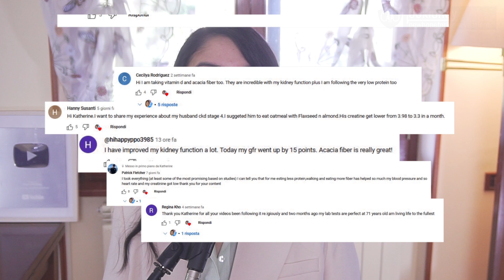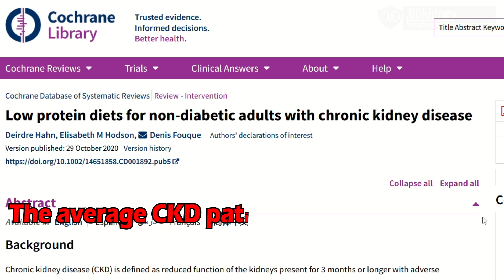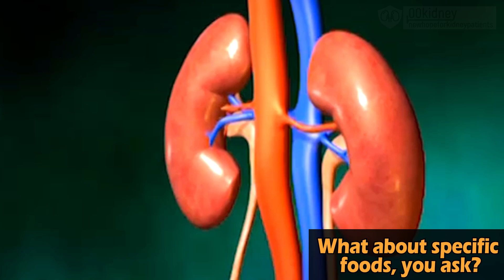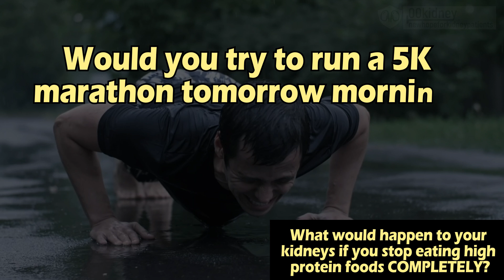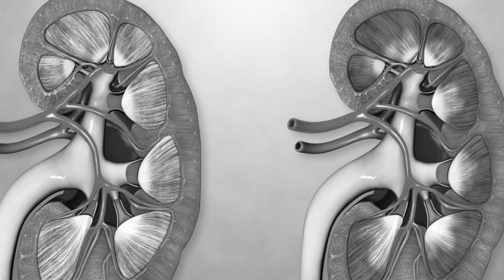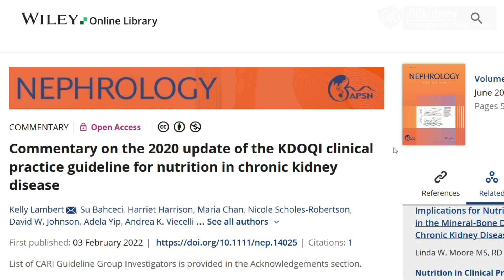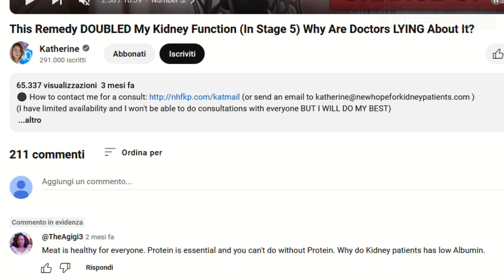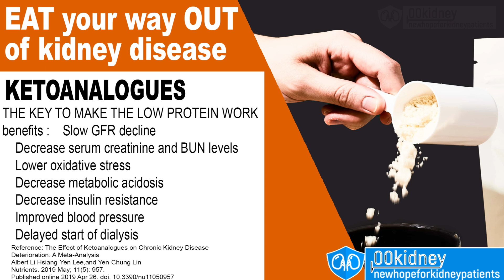Why This Protein Is The Key To STOP Kidney Disease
TIMESTAMPS
Intro - 00:00
How to use protein to protect kidney health - 00:20
What are the healthiest protein sources you can eat? - 01:20
And what about specific foods? - 03:04
What would happen to your kidneys if you stop eating high protein foods COMPLETELY? - 06:17
Can you still have a little bit of meat - let's say once or twice a week? - 08:19
Diabetes? Should they limit protein as well? - 09:43
Why do some doctors still recommend eating cheese and meat? - 11:06
Why do Kidney patients have low Albumin? - 13:03
What are ketoanalogues and should you take them? - 15:46
End, thank you for watching! God bless you! - 17:41